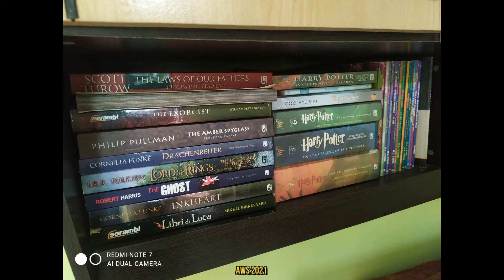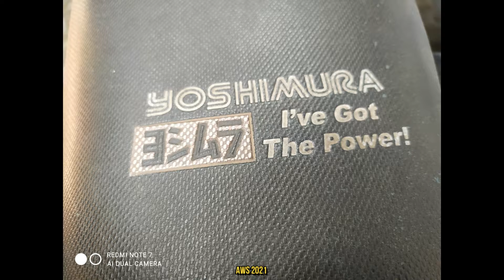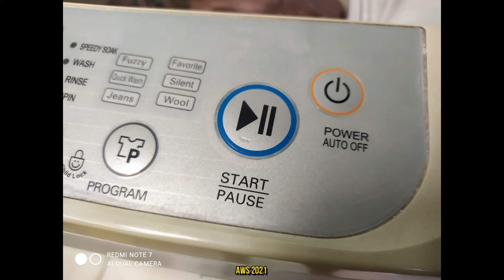HASIL FOTO DAN VIDEO KAMERA XIAOMI REDMI NOTE 7 DI TAHUN 2021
Menurut saya pribadi kemampuan kamera dari redmi note 7 di tahun 2021 ini masih sangat layak. Hasil fotonya 11-12 dengan ponsel keluaran tahun 2021 di range harga 1,5 - 1,6 jutaan. Namun hasil videonya masih lebih juara dibanding ponsel di range harga 1,5 - 1,6 jutaan terbaru di tahun 2021 sekalipun, dikarenakan Note 7 dibekali EIS stabilizer. Harga bekas Redmi Note 7 sendiri ketika video ini dibuat masih direntang 1,2juta hingga 1,5 juta tergantuan varian ram dan internal storagenya. Terima-kasih, semoga bermanfaat :)

Anti Break Glass Case Redmi Note 7 | Softcase Silicon Redmi Note 7 Bagian Belakang Mika Transparan